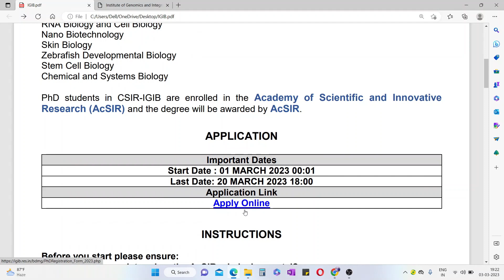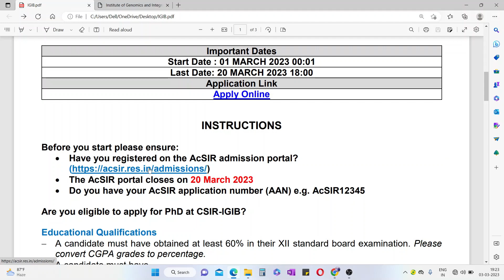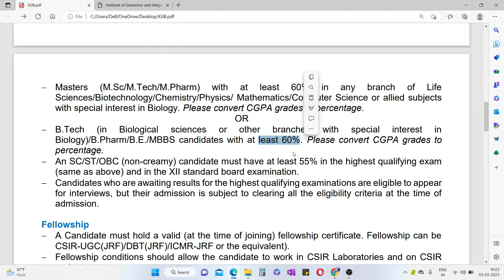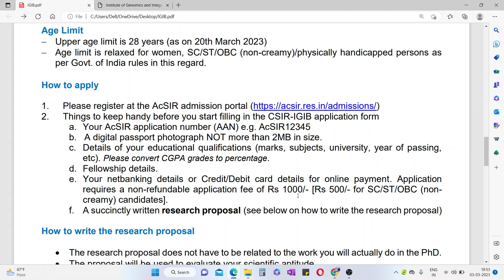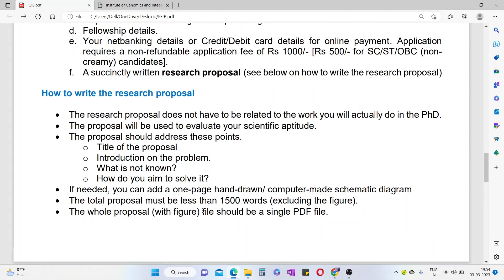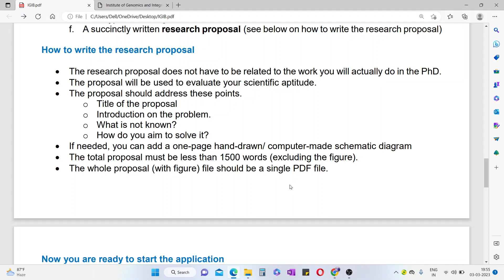Institute of Genomics and Integrative Biology (IGIB) PhD Program August 2023